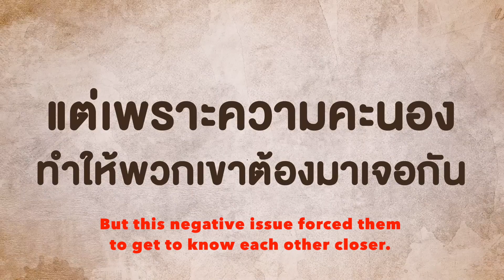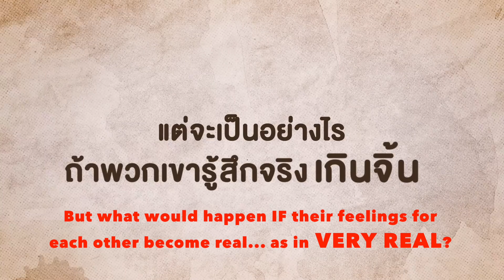🏳️‍🌈 Thai BL Series 👉 My Secret Love The Series 💘 EngSub FanMade Promo & Links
🏳️‍🌈 Thai BL Series 👉 My Secret Love The Series 🤗 Start: Saturday, 28th May 2022 🏳️‍🌈
😍 Starring: FLUK Chatchawan (as MEK) & EARTH Teerapat (as KIMHAN) 😍
🤗 Co-starring: POR Chaowana (as BAE) & YUT Kritsadayut (as BOMB) 🤗
😘 Co-starring: DANIEL ChengYu (as LEE) & BEW Sitthikarn (as PARK) 😘
💘 With: KENJI Siwarut (as MAI) & BOAT Yongyut (as TIM) 💘
🔰 Thai TV broadcast on TV Channel 3 Thailand 🔰

Notice: Thai actor SEAN Barret was replaced by POR Chaowana.
Unfortunately the producers kept SEAN's name in the list of casting for the trailer,
so that I couldn't use the right name for this promo video.

This Series started on Saturday, 28th May 2022

📺 TV broadcast on Thai TV Channel 3 Thailand
Episodes broadcast at 10.55 PM (Thai Time Zone)

📛 International EngSub YouTube Release 📛
Saturdays after midnight at 00.15 PM (Thai Time Zone)
In the producers Official YouTube Channel:

Well... here we are... getting closer to the release of this upcoming Thai BL Series.
I am not sure if all of you noticed, but the story has CHANGE from how it was presented in the OFFICIAL TEASER back in 14th March 2022... and how it is NOW in the OFFICIAL TRAILER. The main difference is HOW MEK and KIM become an idols couple. Originally it was MEK's idea... in order to keep his producing FB Content and make some money that way, and KIM agreed because he hoped to become very popular and win the next Student Council elections. BUT now is the University Principal the one forcing them both to become an imaginary idols couple in order to "clean" the reputation of the university and to promote it as open minded and up to date. Being forced to work together is new in general to this kind of storyline.

In ALL the previous Film and Series we know with this kind of storyline is ALWAYS one of the boys proposing to the other to become an imaginary couple for many different reasons, mostly to become popular and have acting or modeling chances, or to get sponsors and income, just as it was originally intended in this Series TEASER. Since the Thai film TIMELINE from 2013, thru the Gay themed Series ROOM ALONE from 2014, or the anime and film BOYFRIEND from 2016... there are a lot of stories dealing with this matter in romantic ways, or critical ways, and even as way to get closer to the loved ones. This time is different...as the boys have been force to pretend to be a gay couple. So the questions for all of us are.
WHO  is going to be... falling in love first for the other...?
Or is one of them already in love, and never dare to say it out loud...?

There have been some changes made in the supporting CAST...
That is why you may get confused while comparing both the TEASER with the TRAILER.
I am sharing here with the names of the FINAL Cast of actors that we will see in the Series. 😉

⚠️ NOTICE ⚠️
For this promo video I used parts of the Official Teaser and the entire Official Trailer with my own translation and subtitles. You can all find the originals in the producers official YouTube channel @-BlackRock_24
I hope you all enjoy this mix version I made.

Song: ทำได้แค่มอง - Tham Dai Khae Mong (I Can Only Gaze At You)
Singer: JEFF Satur
Album:  Ost. แอบจองรัก - My Secret Love The Series (2022)

Add this Series to your watchlist of this month... 😉

Cheers...!